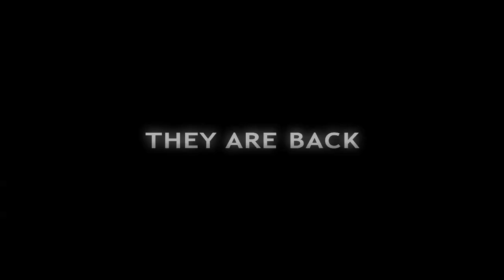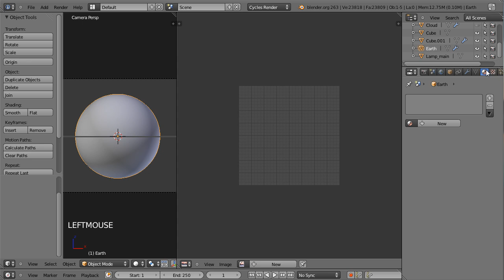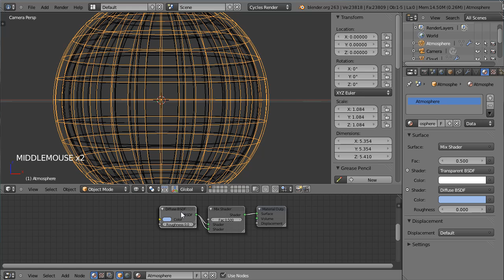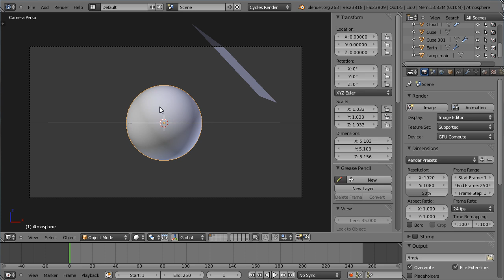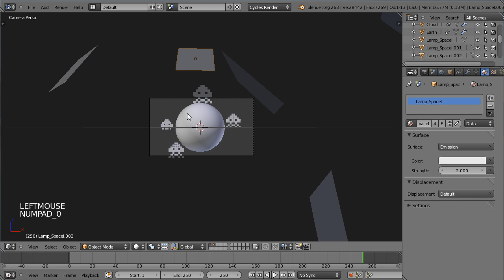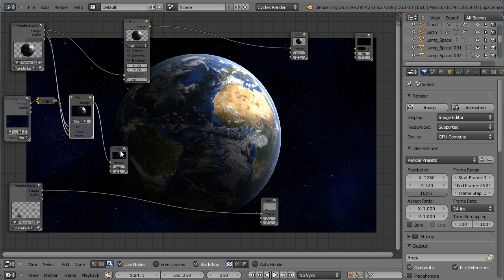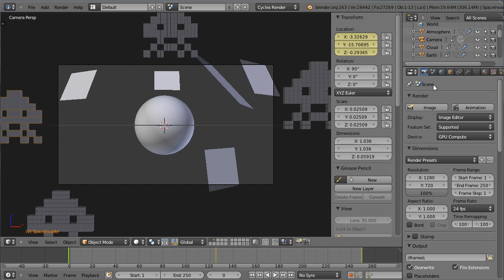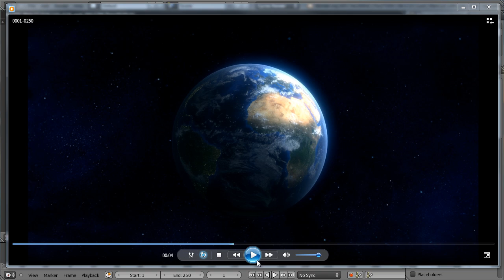Blender 3D tutoriel français - Cycles - earth and anim basics - by KOPILOT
Cette vidéo kopilot présente une animation de notre bonne vielle terre lors de son invasion pas les célèbres space invaders !
Ce tuto découle d'un projet de production vidéo dont le thème est "Space Invaders are back". Une vidéo produite par un groupe de potes qui organisent une fête dantesque chaque été. Vous avez d'ailleurs déjà eu droit à un dérivé de ce genre de tuto puisque "be hype" était le carton d'invitation intégré à la vidéo 2011.
Le concept est simple : la vidéo démarre par l'arrivée des space invaders sur terre dans une vue spatiale. autant vous dire que nous n'allions pas monter un camera là-haut et que l'unique option était d'utiliser Blender :)